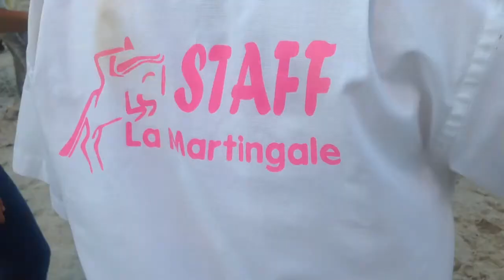REMISE DES PRIX ELITE